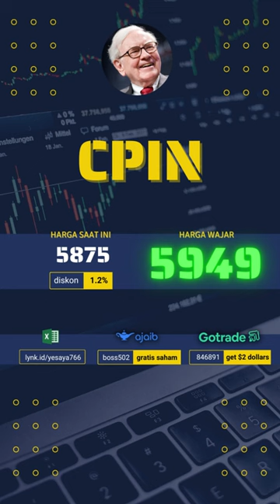Charoen Pokphand Indonesia (CPIN)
download spreadsheet BAYAR SEIKHLASNYA di